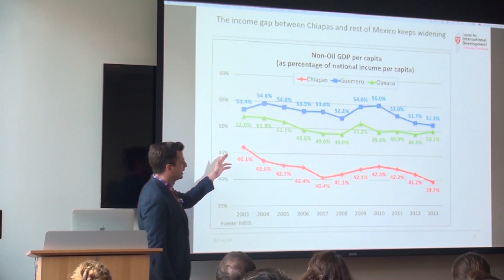What It's Like Working as a Research Assistant at the Growth Lab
CID's Growth Lab is a bustling hub of faculty, fellows and staff working to understand the dynamics of economic growth and uncover how countries, regions, and cities can move into more productive activities.

Led by Ricardo Hausmann and a diverse, interdisciplinary team of research fellows, our work takes us around the world. Current projects include Albania, Ethiopia, Mexico, Saudi Arabia, Sri Lanka, and Venezuela.

Research Assistants also play a fundamental role on our team. Not only do they provide research support by analyzing and managing datasets, they also collaborate with our high-level counterparts, offering comparative analysis of policies.

for a list of available opportunities at the Growth Lab.